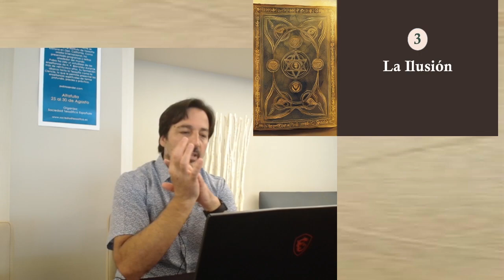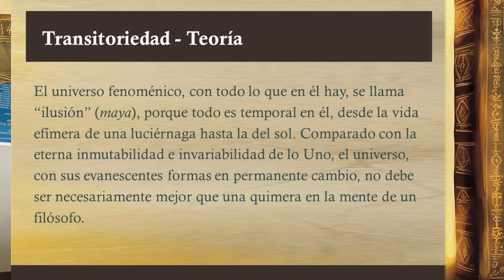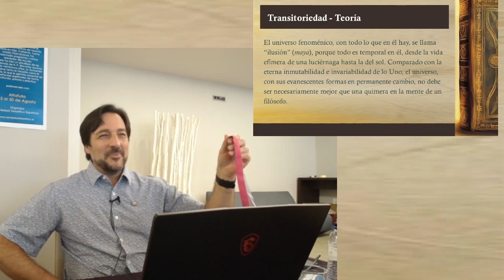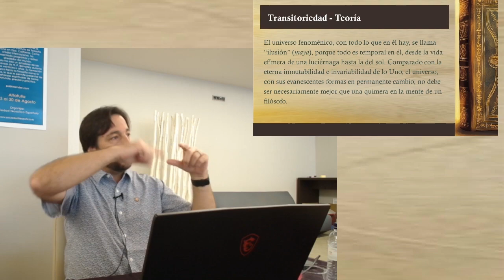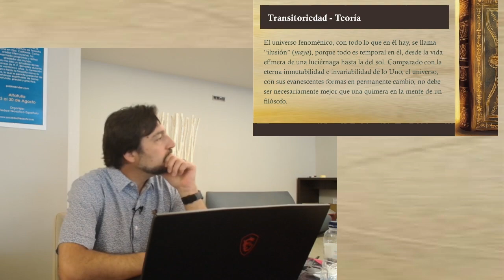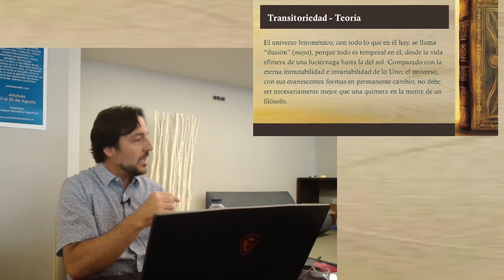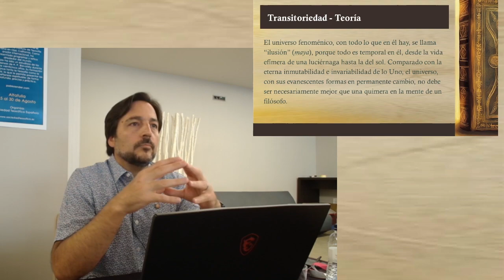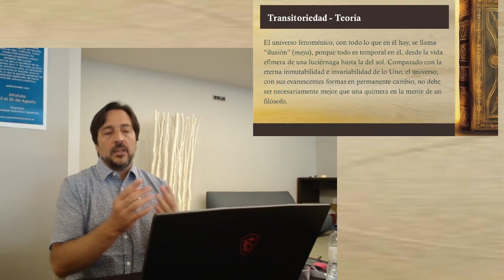EV2024_9_1 Novena sesión Aplicación práctica de la Doctrina Secreta por Pablo Sender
Novena sesión Aplicación práctica de la Doctrina Secreta por Pablo Sender